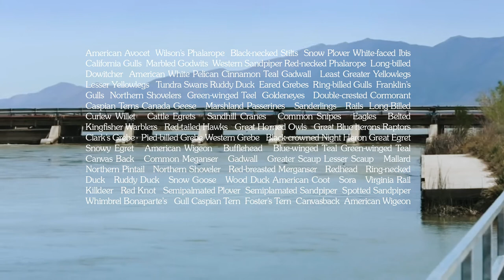Great Salt Lake, The Key to Our Past and Our Future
Utah Legislature created the Great Salt Lake Advisory Council to advise on the sustainable use, protection, and development of the Great Salt Lake.